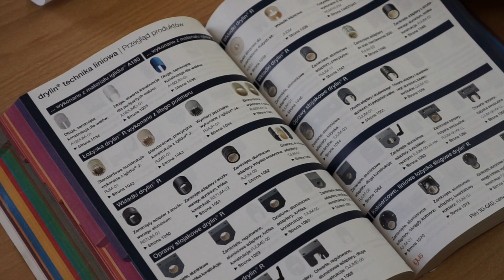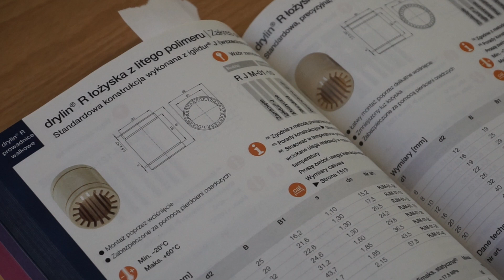KAZAK "MODEL 100" prototype (part 5) УЗЕЛ СКОЛЬЖЕНИЯ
УЗЕЛ СКОЛЬЖЕНИЯ
часть 5